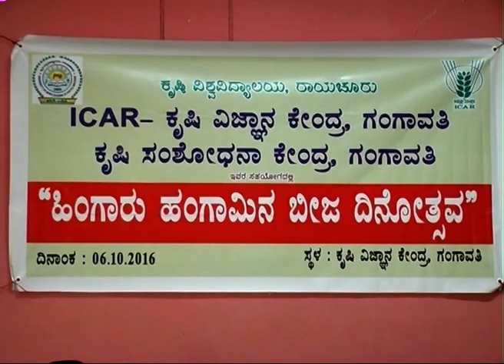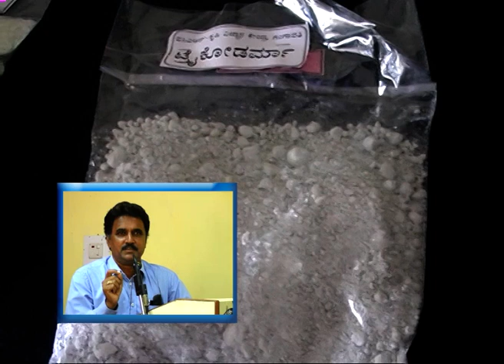krishi varthe 11th october 2016 news